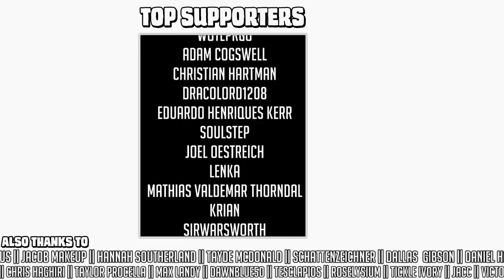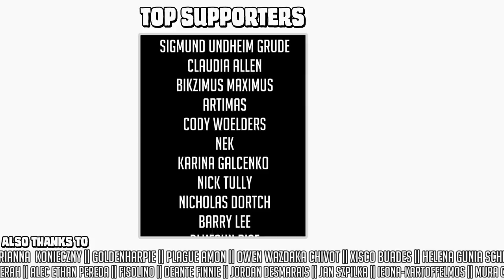You know it's good when you can't stop talking about it || "Awaken" animation breakdown & discussion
(25 uses only)

This was... this was supposed to be like a 20 minute video at most. Oh boy, I have a problem. My mouth is really dry now.

ANYWAY, let's talk about the rock-solid filmmaking on display in this animated short, and let's talk about it for an INAPPROPRIATE AMOUNT OF TIME.